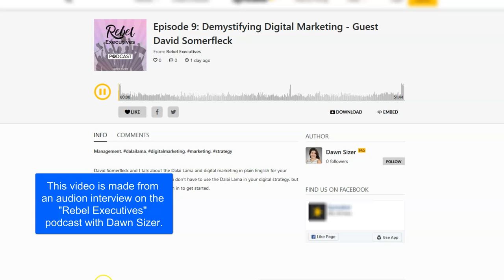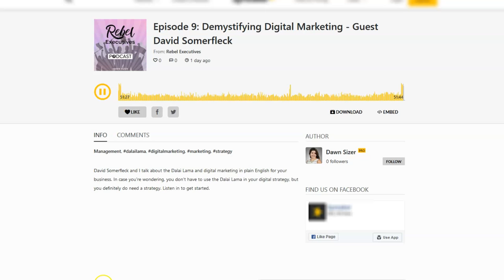Demystifying Digital Marketing with David Somerfleck on the Rebel Executives podcast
In this episode of the "Rebel Executives" podcast hosted by Dawn Sizer, digital marketing expert David Somerfleck discusses digital marketing ins and outs, common mistakes business owners make, how to pivot during economic down-turns, and how to ignite growth as well.

To learn more about digital marketing or to get help